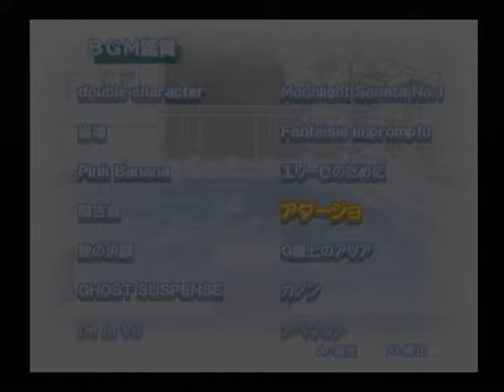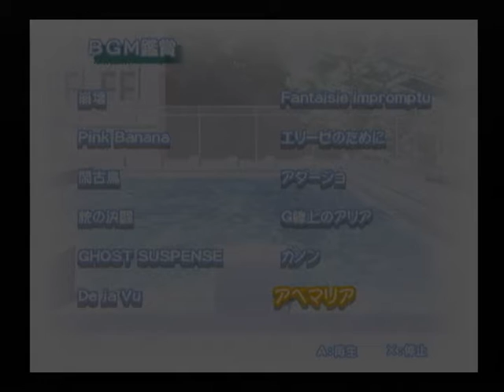【DC】パンドラの夢 BGM鑑賞３ 【スタートオンゲームズ】【スタゲー】【JAPAGE】